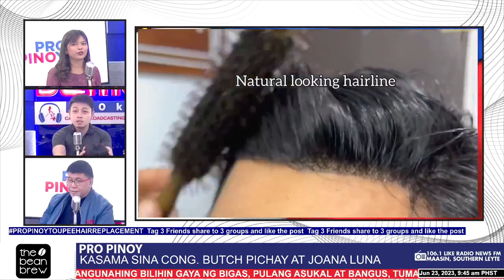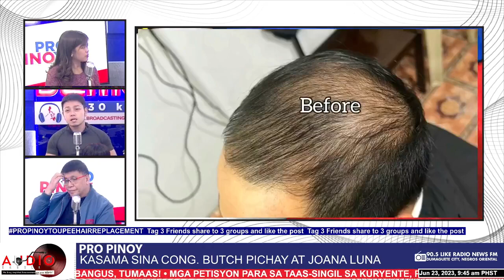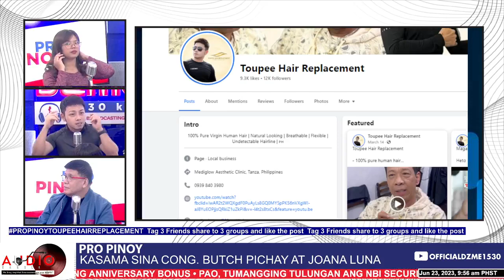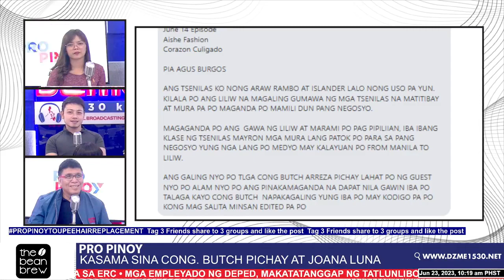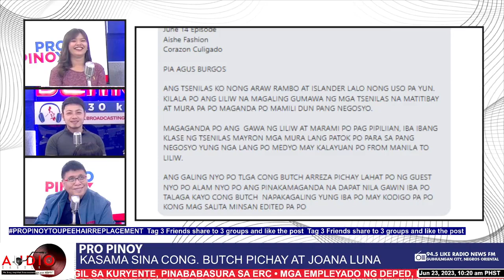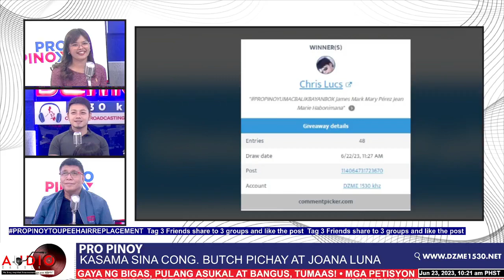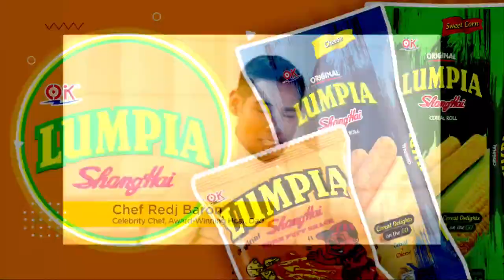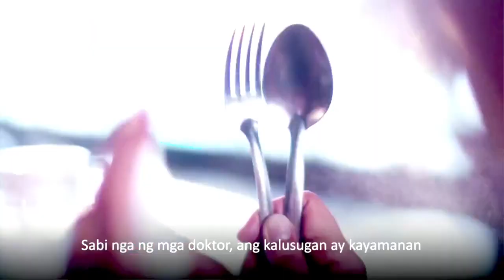The History of Toupee Hair Replacement: An Interview with DZME 1530 kph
Interview with Congressman Butch Pichay and Ms. Joanna Luna

Courtesy: DZME 1530 khz